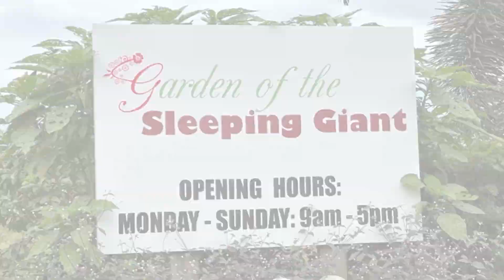NSE #239 Garden of the Sleeping Giant